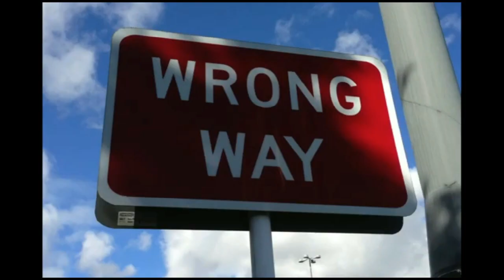Sipping With Slippers Winos - VirtualWineTasting French Wine Episode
Hello all you at home alone wino's

Here is our France episode. We traveled to France in the comfort of our home with some amazing french wines all from your BC liquor store or LCBO or most places you  visit
Sipping with Slippers – Funny wine reviews from winos in slippers- meant for fun loving wine lovers

Gabriel Meffre, Cotes Du Rhones 2018. Saint Vincent Twitter@gabrielmeffre FB @gabrielmeffre.gigondas Instagram : gabrielmeffre

2. Gerard Bertrand Cote des Roses 2018- Grenache, Syrah, Cinsault . The bottle is original with its base in the shape of a rose, created by a young designer from the Ecole Boulle. A wine to be given in the same way you would offer a bunch of roses! Twitter :@GBvins FB: @WinesGerardbertrand and instatgram: Gérard Bertrand

3. Burgogne Gamay 2018 , Louis Latour Twitter @LouisLatour1797, FB @LouisLatour1797 Instagram: Maison Louis Latour.
Bourgogne Gamay became a new regional appellation as of the 2011 vintage. The grapes must come exclusively from the Beaujolais Crus (Brouilly, Chénas, Chiroubles, Côte-de-Brouilly, Fleurie, Juliénas, Morgon, Moulin-à-Vent, Régnié, Saint-Amour). Gamay from the vineyards of the Beaujolais and Beaujolais-Villages appellations cannot be used in the case of this new appellation. Our approach is to produce a wine which focuses on fruit and freshness with consistent quality.

4. Gerard Bertrand 2016 Corbieres- Grenache, Syrah, Mouvredre - A wine of distinctive character with all the flavours of ripe fruit, with subtle hints of spices and liquorice
Twitter :@GBvins FB: @WinesGerardbertrand and instatgram: Gérard Bertrand

check in Fridays live on Instagram for our next show. We are going local again this Friday with some amazing BC wine

About us:
Love wine and love drinking in your slippers?
Learn about wine in the comfort of your own home in your favorite pair of slippers. Get wine reviews from the Sipping with Slippers winos and their guests.
Meet our characters Original Sip, Sneaky Sip ( now drinking as Snooty Sip) , Over Sip, Gewürztraminer the Wiener Dog and special guests! They rate their wines with a “slippers up”, so the best a wine can do is a “6 slippers up” rating if all of the 3 winos are present (and can count).